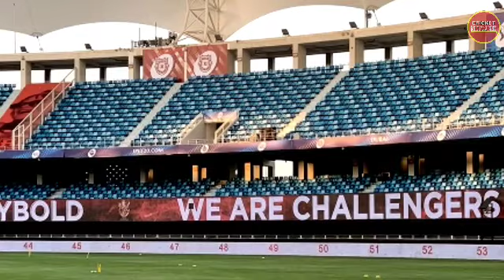2 Big Good News For RCB in IPL 2020 | A FINCH Reached UAE | Rcb new Anthem in IPL 2020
Keep watching.